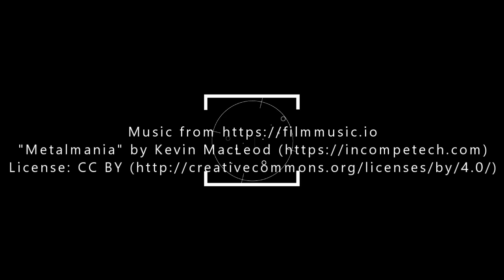Watch a Fencer completely own this Noob in First Person! ...I...am that Noob... :-(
A First Person View of a sparring bout between me and my coach Tony.  I like fencing him because I feel like I improve every time I fence him.  Shot on my Go-Pro Hero 6 with Auto-Stabilization.